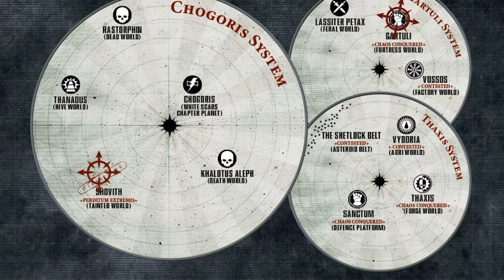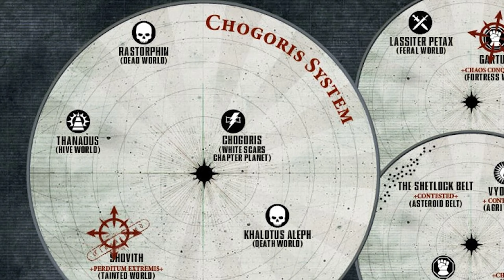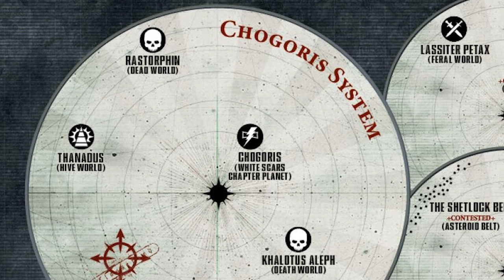The Primarchs: Jaghatai Khan Lore - Warhawk of Chogoris (White Scars) | Warhammer 40,000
System Specs:
Motherboard: Asus Strix z390-E Gaming
Processor: Intel i9-9900FK
Graphics Card: EVGA GeForce GTX 1080 8GB FTW Gaming ACX
Memory: G.Skills Trident LED 32GB DDR4-3200 Memory

Chapters
0:00 Introduction
2:00 Khan's Early life
9:39 Emperor's Arrival
11:42 The Star Hunters
17:42 The Kolarne Circle
21:06 The Great Crusade
23:45 Council of Nikaea
29:45 Chondax System
33:54 Prospero
43:46 Siege of Terra
46:13 Post-Heresy
47:36 Conclusion